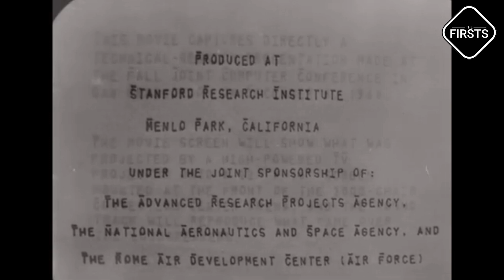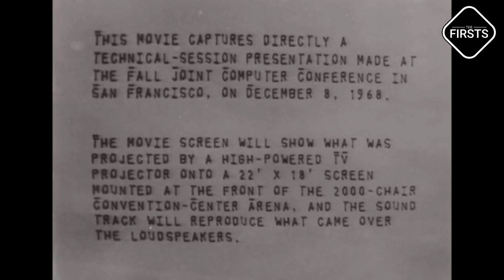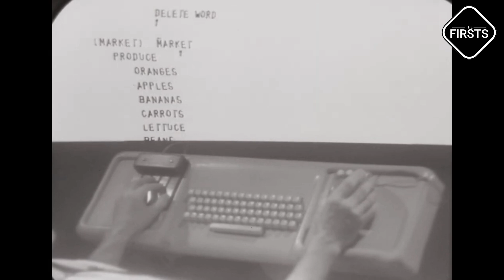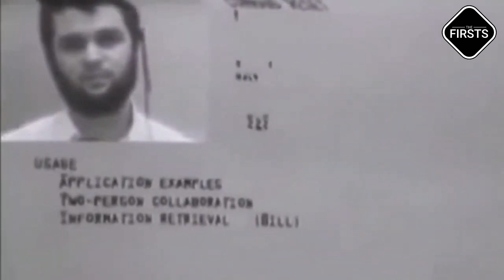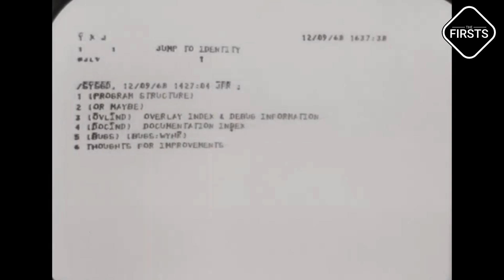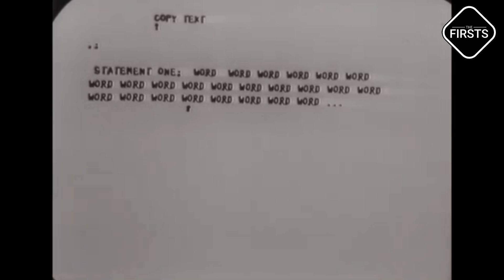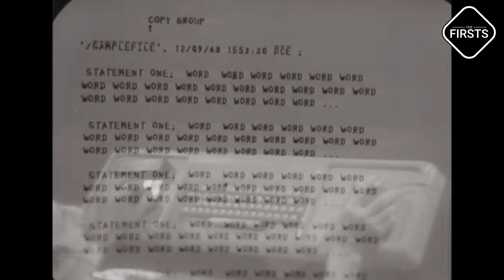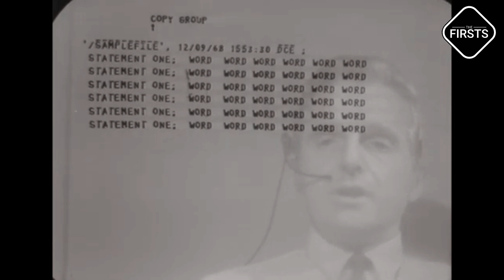Mother of All Demos - Not only The First Mouse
Think the computer mouse was just a simple invention? Think again. Its public debut on December 9, 1968, was merely a single note in an extraordinary symphony – a 90-minute live presentation so revolutionary, so far ahead of its time, that it became known as "The Mother of All Demos."

Join "The Firsts" as we journey back to this pivotal moment at the Stanford Research Institute (SRI). We explore the profound vision of one man, Douglas Engelbart, and his dedicated team at the Augmentation Research Center (ARC). Their goal wasn't just to build gadgets; it was to augment human intellect through technology.

In this deep dive, discover the oN-Line System (NLS) and witness the unveiling of technologies that would form the bedrock of modern computing, decades before they became mainstream. Learn about:

Douglas Engelbart: The visionary leader behind the push for interactive computing.
Bill English: The engineer who helped build the first mouse prototype and engineered much of the demo.
The Mother of All Demos: The groundbreaking 1968 presentation itself.
The First Computer Mouse: Its introduction as an intuitive "X-Y Position Indicator."
Graphical User Interfaces (GUI): The first public look at windows, cursors, and direct manipulation.
Hypertext & Linking: The conceptual foundation for the World Wide Web.
Real-Time Online Collaboration: Witnessing shared screens and co-editing in 1968!
Video Conferencing: Connecting remote teams long before Zoom or Teams.
Advanced Word Processing: The dawn of digital text editing as we know it.
We also trace the long, winding path of these ideas – from their initial awe-inspiring reception to their influence on institutions like Xerox PARC, and how they eventually inspired figures like Steve Jobs, shaping the development of the Apple Macintosh and Microsoft Windows.

This isn't just the story of the first mouse. It's the story of a monumental vision, a dedicated team, and a demonstration that laid the blueprint for our digital lives.

If you found this exploration into technological history insightful, please LIKE this video, SHARE your thoughts in the COMMENTS below, and SUBSCRIBE to "The Firsts" for more stories about the origins that shaped our world.